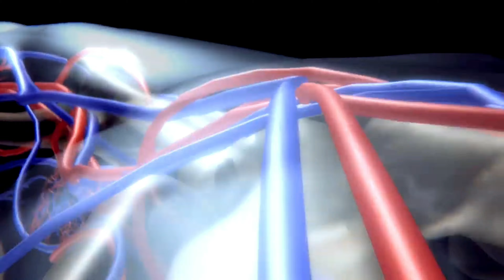Mysterious stones | Short film | Ravi Kanth channel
Cast : Ravi kanth - Mahesh mahi - Mani kanta - Vamsi - Mohan
D.O.P : Vamsi - Ravi kanth
Special thanks : Santosh - Arjun - Kailash - Srinu - Ram sai - Rohit Yadav
Voice over : Rajesh
Story - Screenplay - director - D.O.P - Editor : Ravi Kanth
Trailer launched by : Jaggu maxi